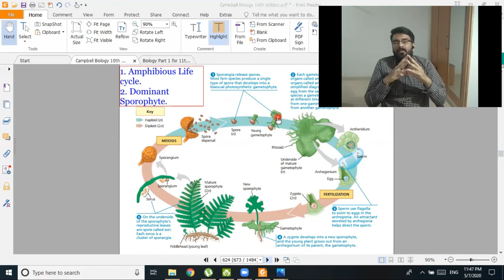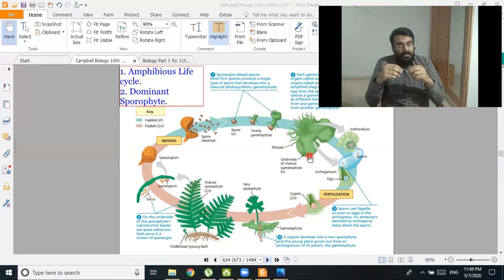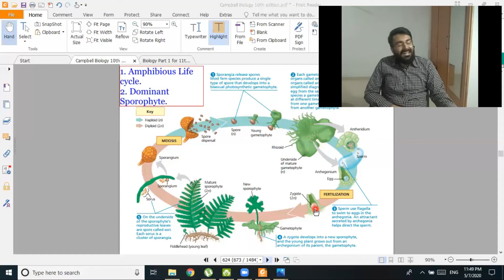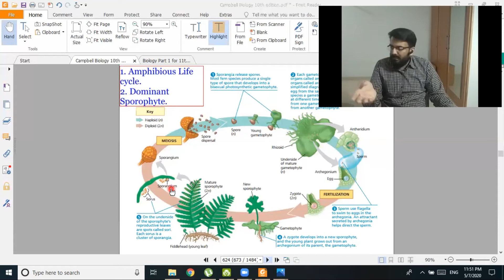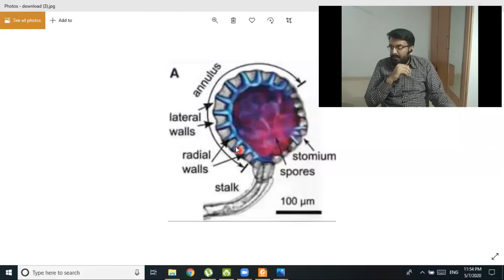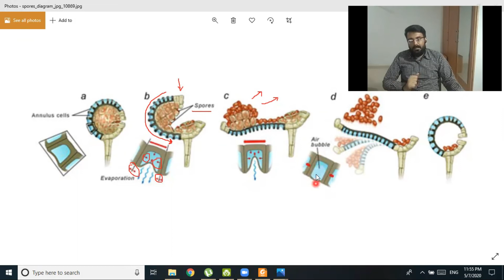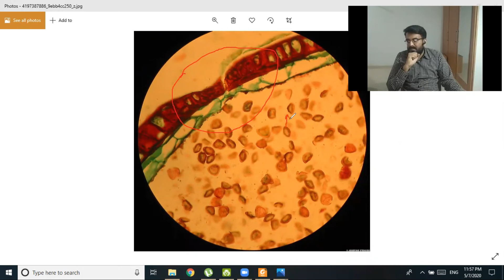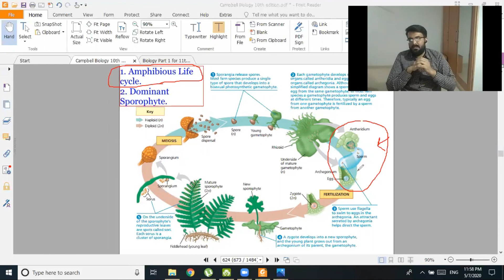Lecture 12: Life Cycle of Adiantum (Ferns) (Urdu/Hindi)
Bryophytes were having a trouble with their life cycles i.e. their sporophytes were dependent on gametophytes. Through the course of evolution the life cycles of plants took the turn and sporophyte became independent and the dominant one. this life cycle is representing an alternation of generation with dominant sporophyte contrary to bryophytes.

Diagram Courtesy:
1. Campbell Biology 10th Ed.
2. Biology PTBB 1st year